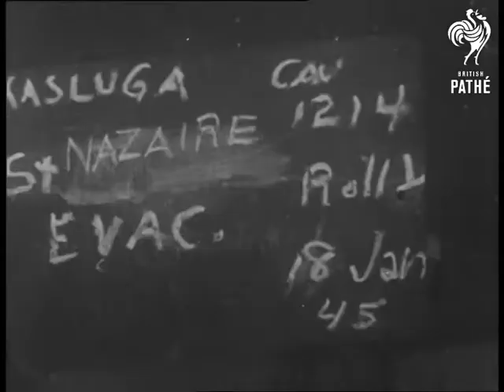Train With Refugees And French (1945)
Train with refugees and French soldiers.

L/S of Red Cross train pulling into station. L/Ss of French soldier walking along platform. M/S of woman kissing soldier on cheek. C/Us of the wheels of train starting to turn as the locomotive starts to pull out of station. M/S of train drivers, one waves at camera as the train passes by. Shot of carriages as train leaves. More shots of train and soldiers on board. Various shots of women on the train with their children, they smile at the camera.
 FILM ID:1952.09